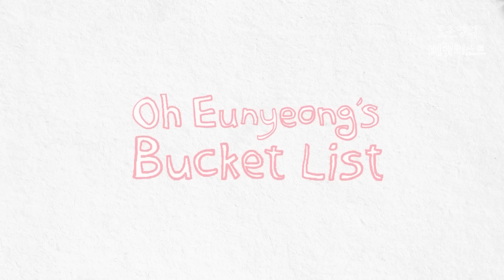#5. 꽃보다 오은영X문정원 / 찐팬 콜라보와 워킹맘 폭풍수다의 현장 / ㅋㅋㅋ 꽃꽂이는 대체 언제?!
💜오은영의 버킷리스트💜

오은영의 버킷리스트를 위해 특별한 분을 만났어요!
바로 국민 쌍둥이 엄마 문정원 씨인데요~
오은영 박사가 어머니를 위한 꽃다발을 만들고 싶어서
플로리스트인 문정원 씨께 도움을 요청했습니다!

평소 서로의 팬이었던 두 사람의 극적인 만남~
그런데... 저기요... 꽃꽂이는  대체 언제 하나요?!
꽃꽂이는 거들 뿐, 끊임없는 워킹맘들의 육아 수다수다수다!!!

최초공개!
육아박사 오은영도 금쪽이었을까?!
오은영을 육아 박사로 키운 어머니에 대한 애틋한 마음까지...

감동과 웃음과  예쁨, 그리고 수다가 폭발한
꽃꽂이 현장으로 초대합니다!